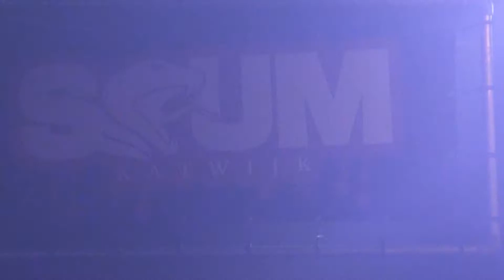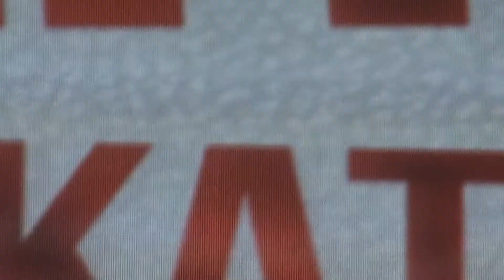Frizzz Feest Proud to be Fout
Complicatie van het Frizzz feest op 18 januari. gefilmd en ge-edit door Jordi Rijsdam, Johan Zuijderduijn.